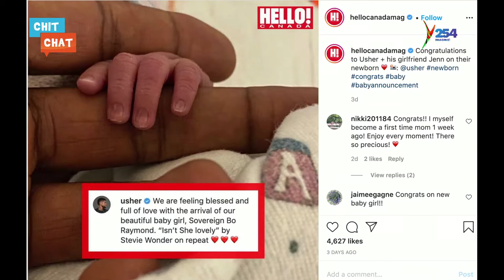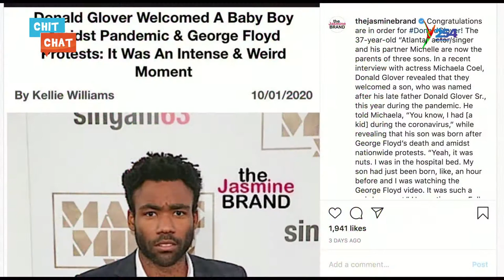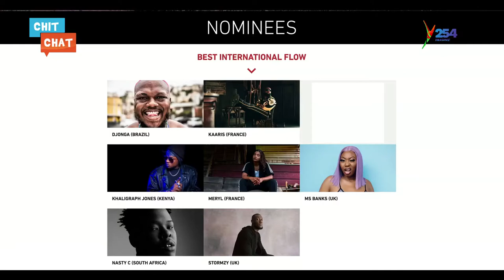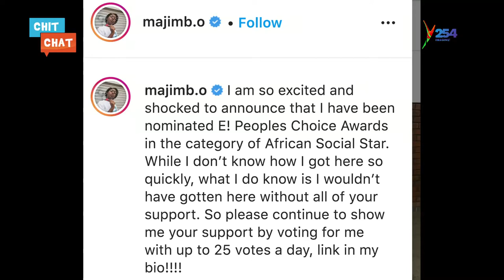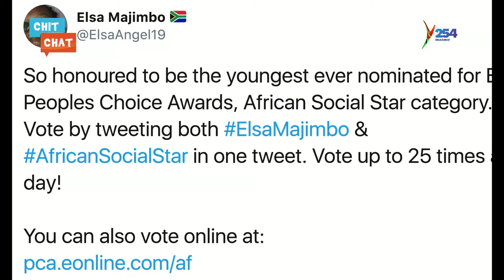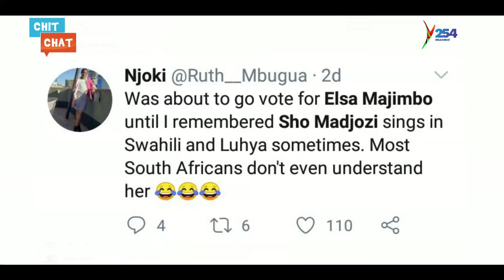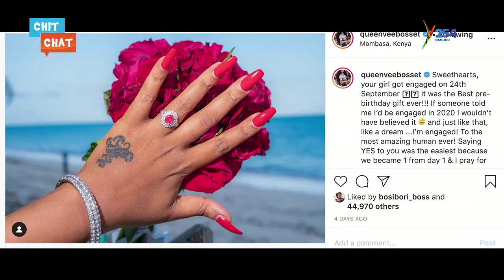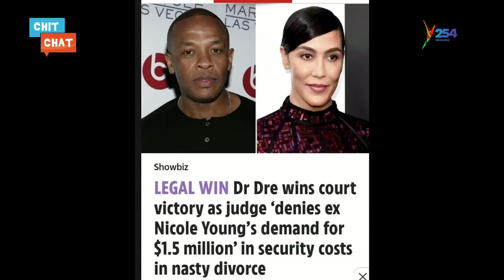IS VERA AND BROWN MAUZO FAKING THEIR RELATIONSHIP | DID RINGTONE TAKE HIS DISS TO XTIAN DELA TOO FAR